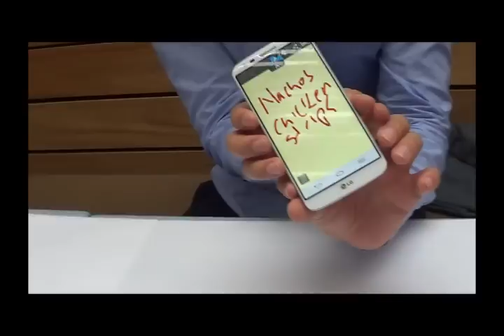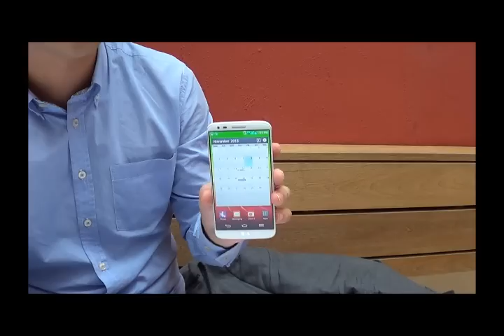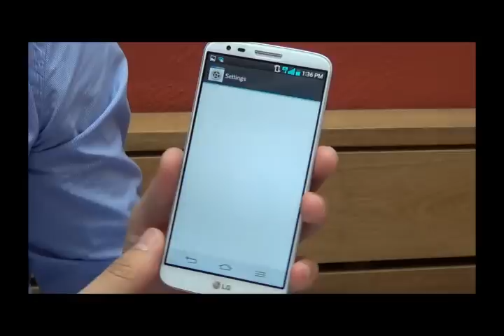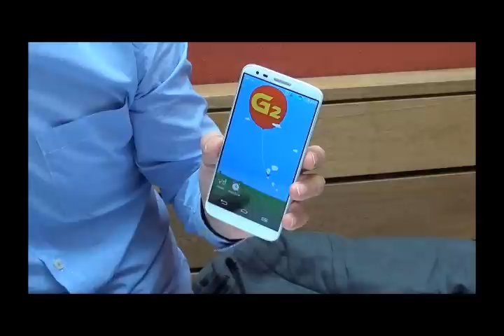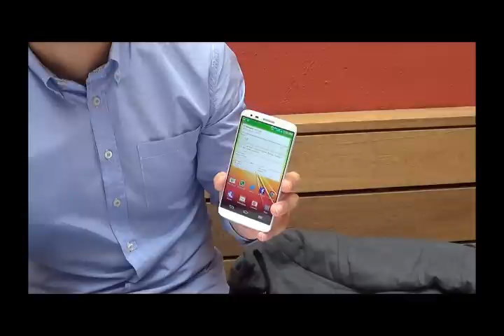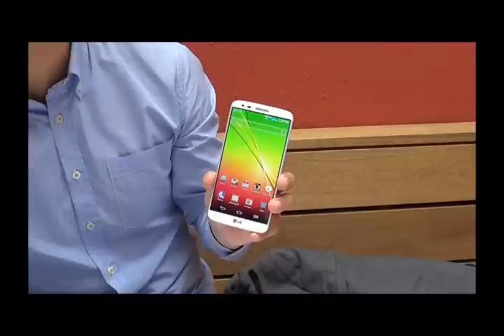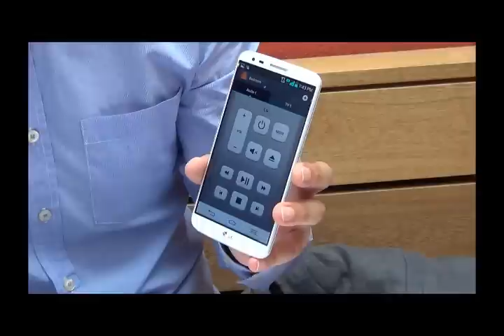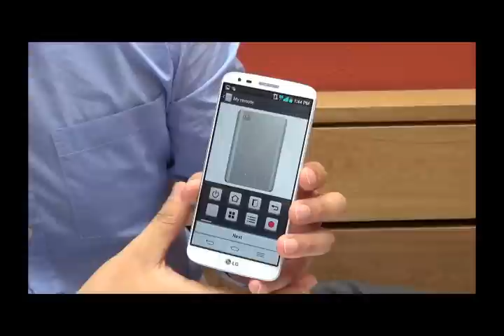Review detallado del LG G2 (totalmente en español)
Explicación detallada del LG G2 y sus funcionalidades más importantes.